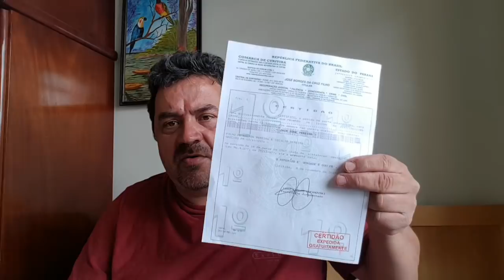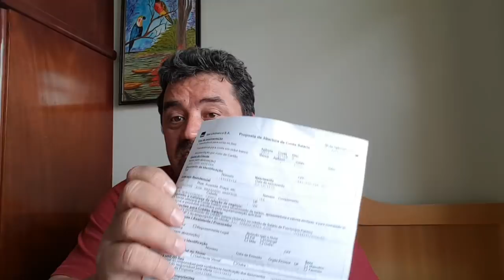Nova etapa, a nova empresa. De volta às estradas brasileiras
Como adquirir experiência pra trabalhar com caminhão. Diário de bordo de um caminhoneiro